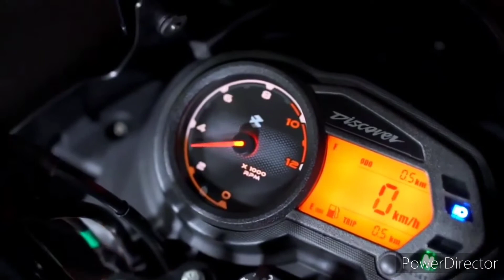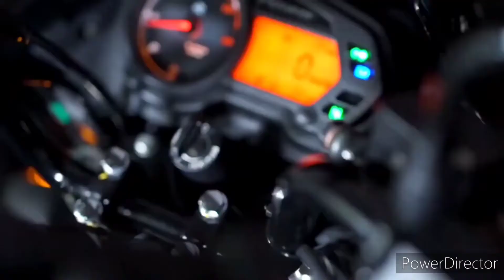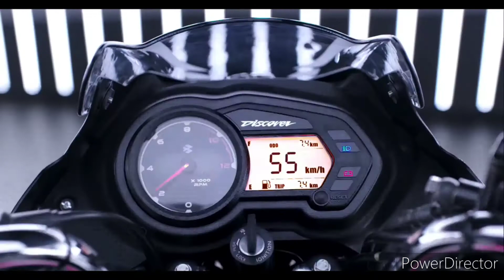Toh Finally 2022 Bajaj Discover 125 Aya Ha New Features Updates K Sath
Thanks
music credit